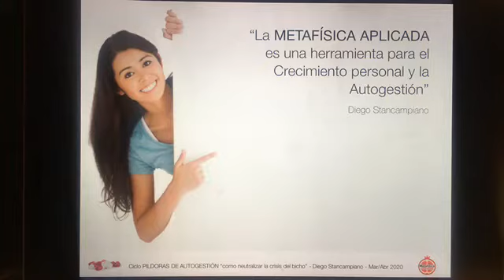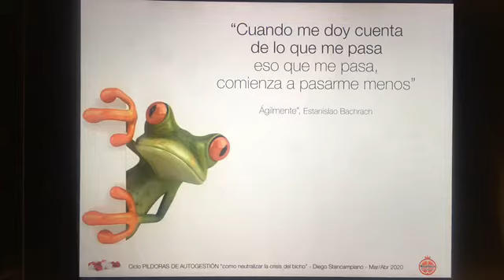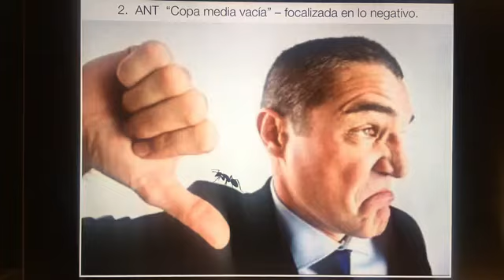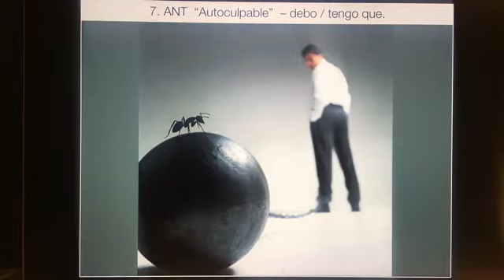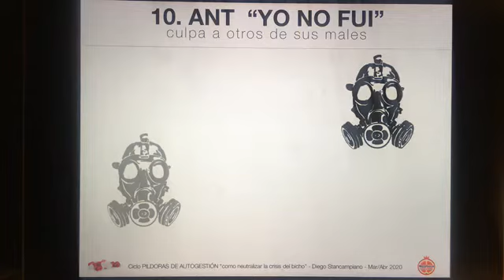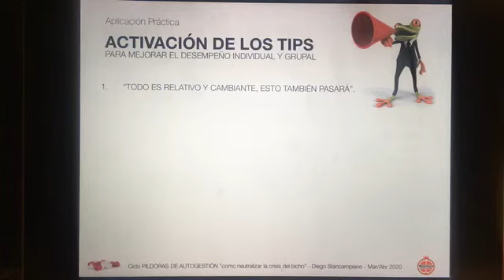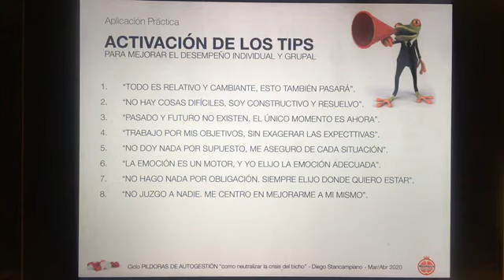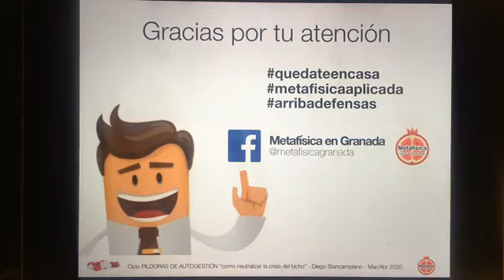Píldoras de Autogestión - Píldora 27 por Diego Stancampiano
El sonido mejora si usas auriculares o altavoces de calidad.